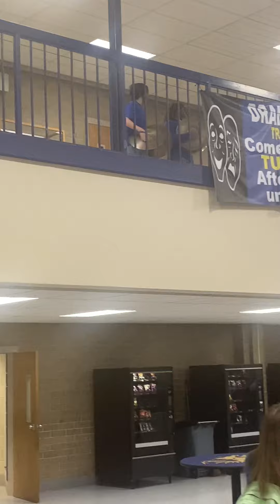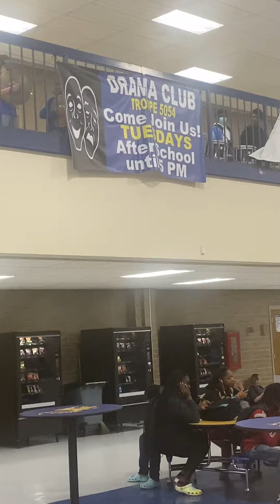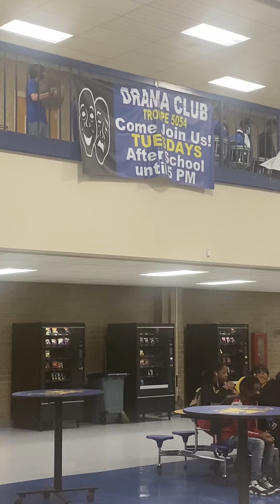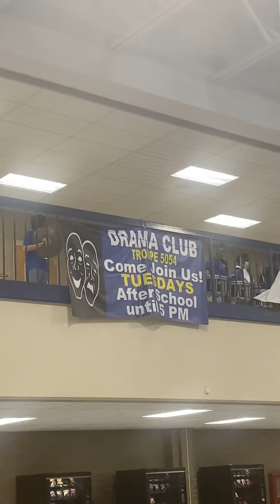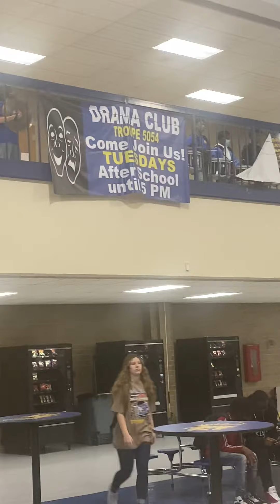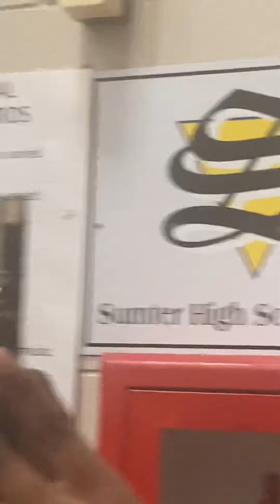Sumter high school drumline